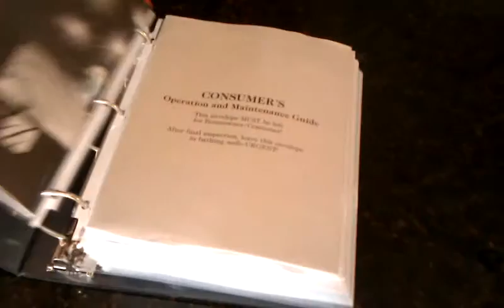Great idea!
What a great idea to put all manuals in a three-ring binder along with sheet protectors.